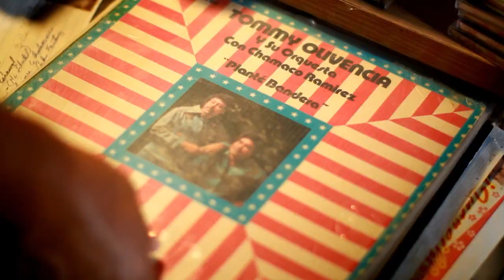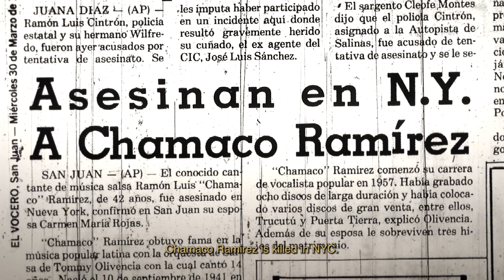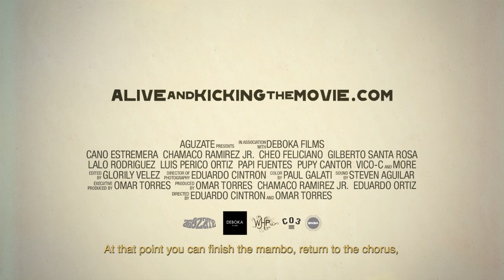Alive and Kicking: La Historia de Chamaco Ramírez - Fundraiser Video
Este es el video de la campana de recaudación de fondos para el documental que documental se encuentra en proceso de filmación. Alive and Kicking, "Vivito y Coleando" es un documental que relata la historia de uno de los mejores soneros del genero salsero. Nacido en la Parada 26 en Santurce, Puerto Rico el 10 de septiembre de 1941, Ramón Luis Ramírez Toro, mejor conocido como Chamaco Ramírez se distinguió en su paso por la Orquesta de Tommy Olivencia por sus impecables destrezas en el arte de la improvisacion, dejando su huella e influencia sobre multiples generaciones de cantantes.